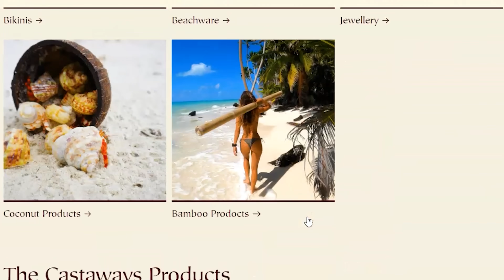LIVING FROM THE OCEAN & Spearfishing a Remote Island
Strick & Fran are hunting for food on this tropical island, when they have an amazing encounter...

You may have seen Strick & Fran on 'The Great Adventure' Series which plays on the   @Back 2 Basics Adventures  channel.